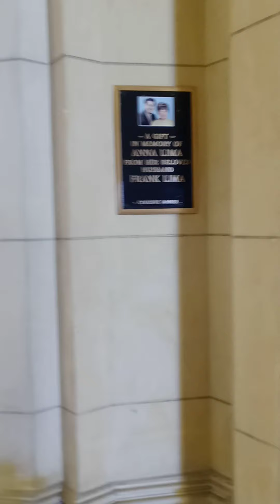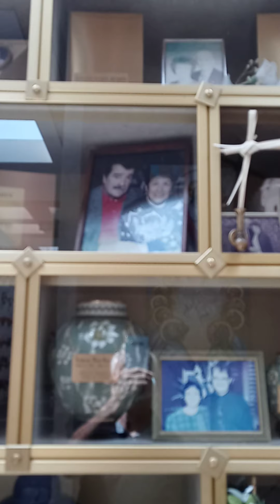Maeusoleum Sounds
Throwing the voice against the acoustical.echo of a Maeusoleum to get reactions or network more money out of a funeral.

(I don't do this)